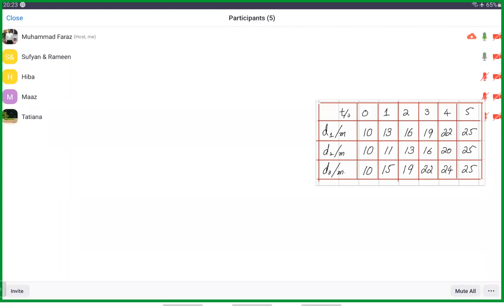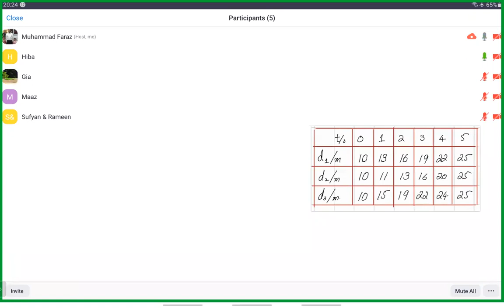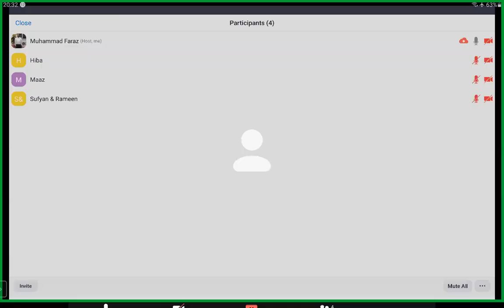O Levels - IGCSE Physics - Graphs - Part 1 - 0625